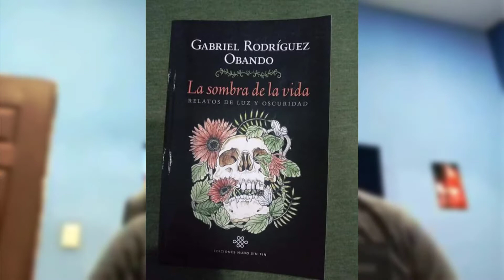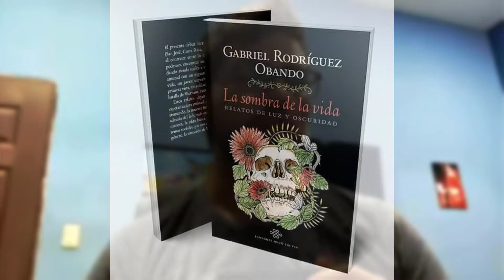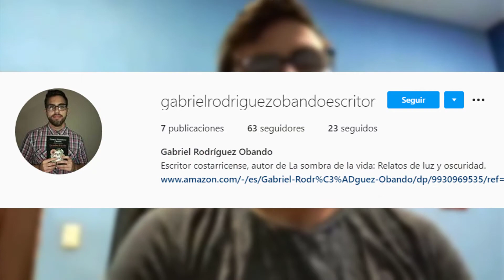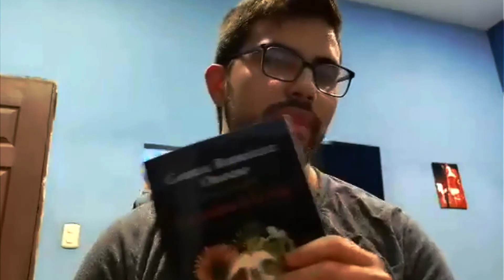Arte de Horror - Gabriel Rodríguez Obando - Horror Hazard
En La Cabina del Horror hemos tenido el placer de conocer a muchos artistas que de una u otra manera su trabajo se relaciona al género del terror y el día de hoy recordamos la nota que Gabriel Rodríguez Obando compartió con Horror Hazard.